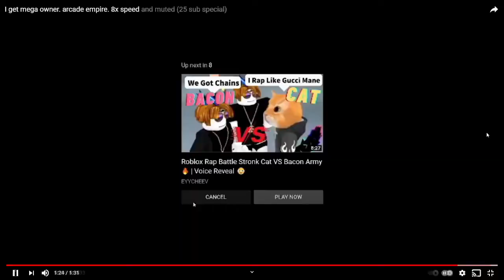I get mega owner. arcade empire. 16x speed